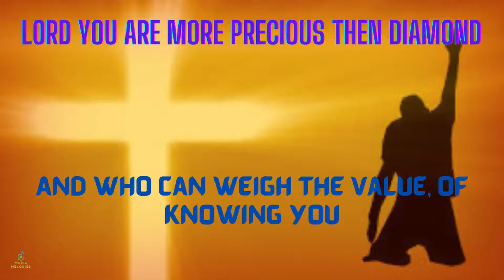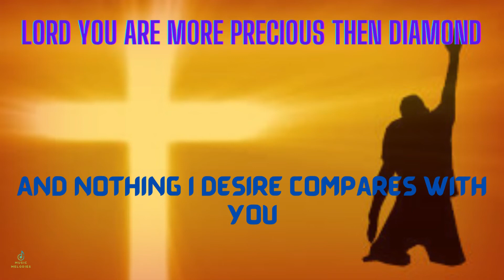LORD YOU ARE MORE PRECIOUS THAN SILVER | WORSHIP SONG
Lord you are more precious than silver song sung by  Oasis Worship and Randy Rothwell